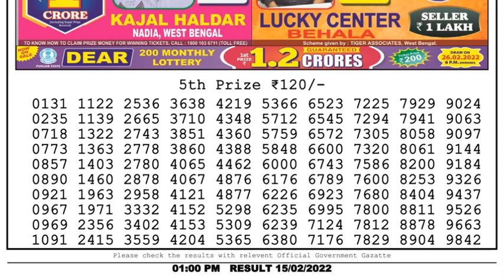Dear Lottery Sambad 1pm today 15.02.22 Nagaland State Lottery Result